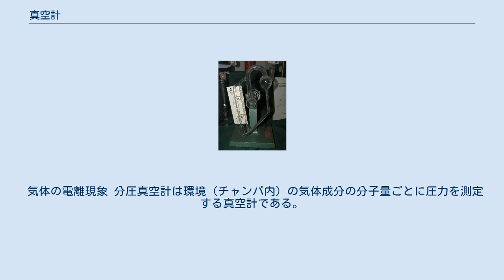真空計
マクラウド真空計 真空計（しんくうけい、英: vacuum gauge）は、真空のゲージ圧、つまり大気圧以下の圧力（負圧）を測るための圧力計の一種である。
 測定方式によって測定できる圧力の範囲がある。
使用できる範囲も決められている場合があり、それらを把握して使用する必要がある。
1台で大気圧から高真空（0.1Pa未満）を測定できる真空計は存在しない。
そのため最近では1個の端子に2種類の真空計を入れて、大気圧から高真空を測定できるようにした複合真空計が市販されている。
多くは大気圧から中真空（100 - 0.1Pa）程度まで測定できる真空計とB-Aゲージとの組み合わせとなっている。
 全圧真空計は環境（チャンバ内）の圧力のみを測定する真空計である。
真空計とは通常これを指す。
全圧真空計は測定方式により主に3つに分けられる： 機械的現象 気体の輸送現象 動作原理として気体の入射による熱の移動を利用する真空計を熱伝導真空計（ねつでんどうしんくうけい）という。
原理的に粘性流領域では気体の対流も加わるため、正確な値を示さない。
サーミスタ真空計やピラニー真空計などがこれに分類される。
 気体の電離現象 分圧真空計は環境（チャンバ内）の気体成分の分子量ごとに圧力を測定する真空計である。
質量分析計とも呼ばれる。